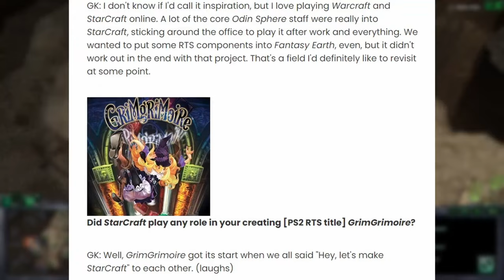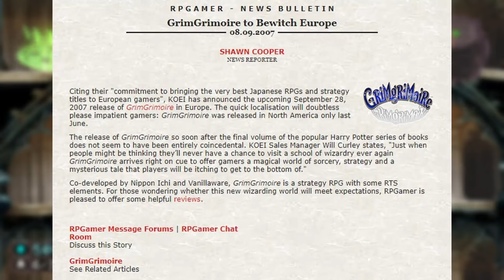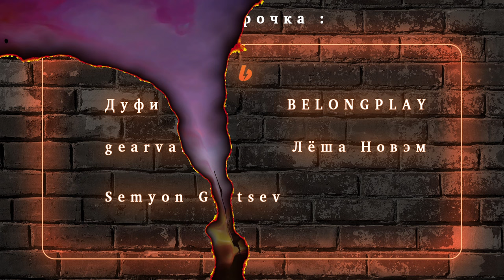GrimGrimoire - консольные RTS во всей красе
Что будет, если новый японский разработчик за год попробует создать стратегию в реальном времени эксклюзивно для PlayStation 2? Ответом от Vanillaware стала GrimGrimoire. Игра, разработанная в считанные месяца и ставшая первым экспериментом студии в рамках жанра стратегий.
Таймкоды:
00:00 - Разработка GrimGrimoire. Новый издатель для Vanillaware
08:51 - Геймплей GrimGrimoire (оригинальная версия)
13:02 - О чём была GrimGrimoire?
17:50 - Отголоски Princess Crown. GrimGrimoire проваливается в продажах
19:39 - GrimGrimoire OnceMore. Лучший способ познакомится с игрой